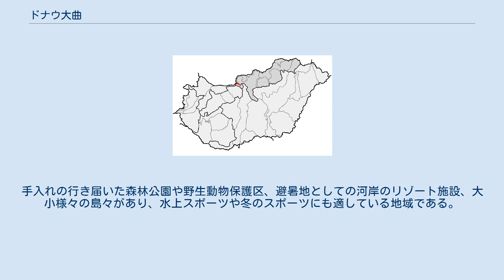ドナウ大曲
ドナウ大曲（ドゥナカニャル）（赤色部分）はハンガリーの一地方である。
 ドナウ大曲（ドナウおおまがり）、ドゥナカニャル（ハンガリー語: Dunakanyar [ˈdunɒkɒɲɒr]、ドイツ語: Donauknie [ˈdoːnaukniː]、スロバキア語: ohyb Dunaja、ルーマニア語: Cotul Dunării、フランス語: Coude du Danube、フィンランド語: Tonavan mutkassa、ポーランド語: Zakole Dunaju、英語: Danube Bend）。
日本ではドナウベンドとして紹介されている例が多いが、これはドイツ語のドナウに英語のベンドを付けた造語で、日本の観光業者の造語と思われる。
さらにドナウベントという表記も見られるが、いずれにせよ、ハンガリーの地名に英語名を用いるのは本来おかしいので、ハンガリー語名のドゥナカニャルかドナウ大曲という訳語を用いるのが望ましい。
ハンガリー語の Duna [ˈdunɒ]（ドゥナ）はドナウ川の意で、kanyar [ˈkɒɲɒr]（カニャル）は「曲がり角」「カーブ」の意である。
 ドナウ大曲はドナウ川のハンガリー領内、エステルゴム市からブダペスト市に至る区域。
この区間ではドナウ川はベルジェニュ山地 (Börzsöny) とヴィシェグラード山地 (Visegrádi-hegység) の間を流れており、ウィーンの方から東西に流れてきていたドナウ川がここで南北に方向を変えブダペストに向かう。
ハンガリーにおいては最も風光明媚な観光地である。
現在、ドナウ大曲は世界文化遺産に登録申請中である。
 1991年2月15日にはドナウ大曲の中心都市のヴィシェグラード市でチェコスロヴァキア、ハンガリー、ポーランドの3か国が友好と協力を進めることを目的として、首脳会議を開き、ヴィシェグラード・グループが結成された。
（現在はチェコとスロヴァキアが分離したため、加盟国は4か国となっており、V4とも呼ばれる。） ドナウ大曲（ドゥナカニャル）。
ヴィシェグラード市の城山（ヴァールヘジ） (Várhegy [ˈvɑ̈ːrheɟ]) より上流を臨む。
向かって右側はナジマロシュ市。
ここの上流にエステルゴム市が、下流にブダペスト市がある。
 上の定義は狭義のドナウ大曲である。
広義のドナウ大曲はドナウ川が大きく曲がっている部分の弧により挟まれたドナウ川の右岸（西岸）と川の北側にそびえるベルジェニュ山地 のペシュト県側の部分、ドナウの湾曲部に挟まれたピリシュ山地(Pilis)、ヴィシェグラード山地とその河岸地域をも含む。
 ドナウ川によって貫通された渓谷らしく、変化に富んだ山地に囲まれている。
手入れの行き届いた森林公園や野生動物保護区、避暑地としての河岸のリゾート施設、大小様々の島々があり、水上スポーツや冬のスポーツにも適している地域である。
 ドボゴー岳 (Dobogó-kő) よりドナウ大曲を臨む